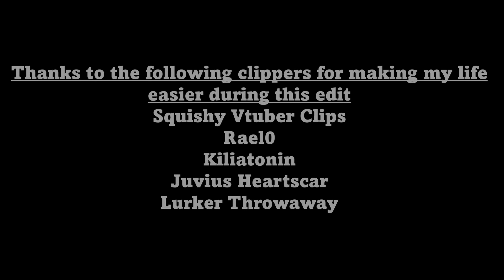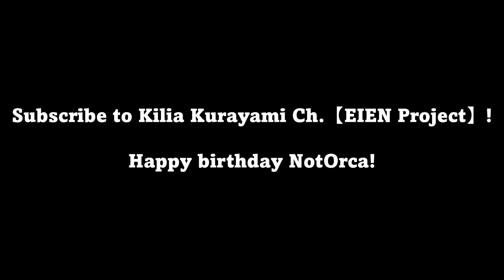Meet the Kilia [Notorca on Blue Planet 2] ft. Bao the Whale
Wanted to make this for Kilia's b-day. I may not be a buoy, but this orca has slowly grown on me. All credit to their original creators.